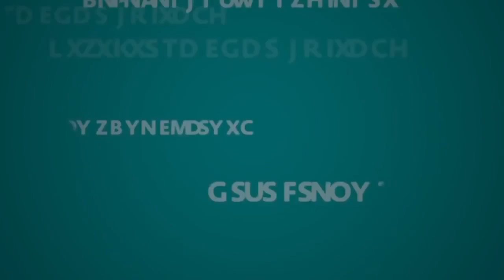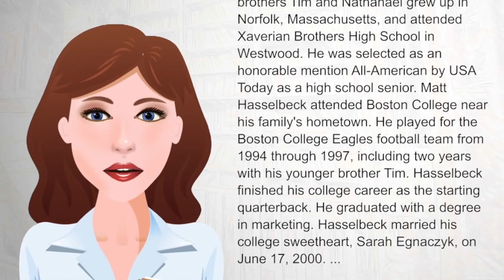Matt Hasselbeck - WikiVideos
Matthew Michael "Matt" Hasselbeck (born September 25, 1975) is an American football quarterback for the Indianapolis Colts of the National Football League (NFL).